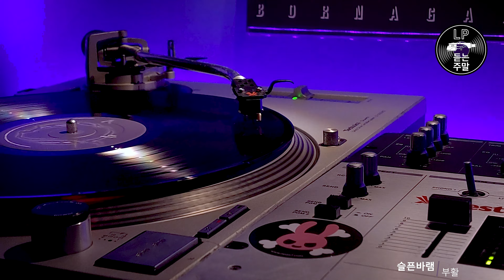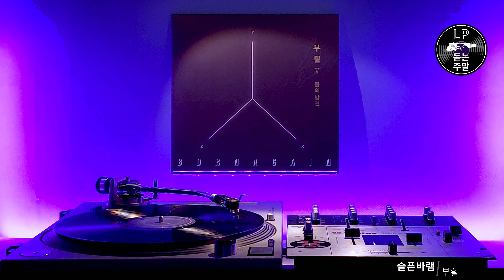슬픈바램 - 부활 (1997) Vinyl LP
부활 5집 - 불의 발견 (1997,  부활 ENT.)
작사:김태원 작곡:김태원 편곡:김태원